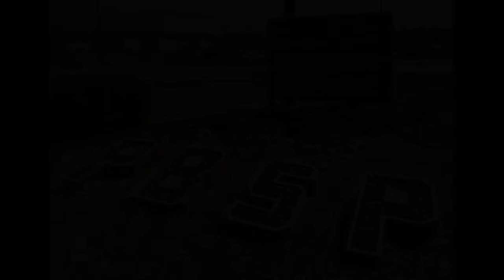Tarnished Hollywood: The Tragic Life and Bizarre Death of Lloyd Avery II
New true crime Episode!

In this final episode of “Tarnished Hollywood,” I’ll share a story about a promising young actor who ran afoul of the law.  His decision to immerse himself in gang culture at the expense of an acting career would lead to a life sentence in a prison cell and a brutal and bizarre end to his life at the age of 36.

Sources:
see webpage for full list of resources.